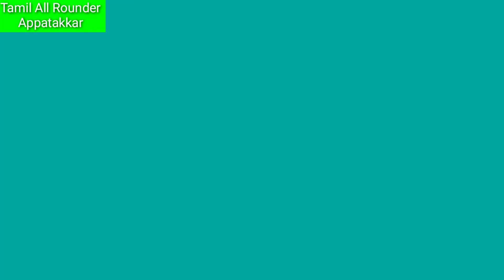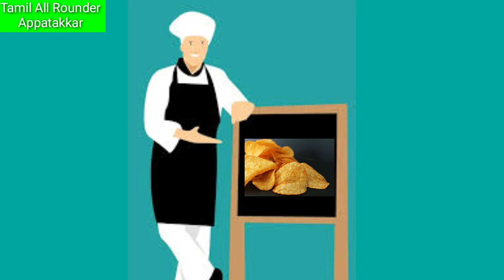உருளைக்கிழங்கு சிப்ஸ் உருவான நிகழ்வு /History of potato chips in tamil/Interesting information tamil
The history of potato chips explained in tamil. Watch this on Tamil All Rounder Appatakkar.